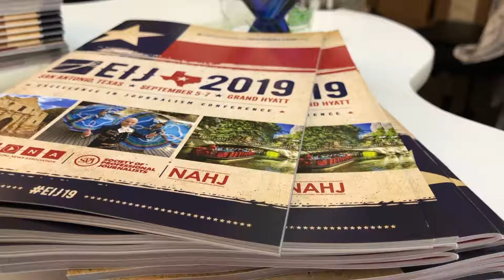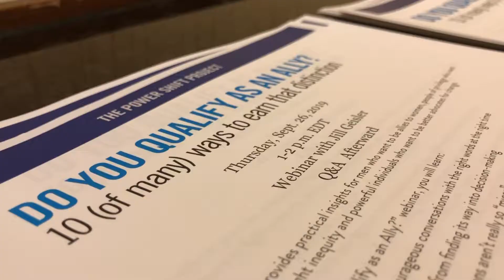FSF: EIJ Conference 2019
A project produced by reporter Brittney Steele in the Fall 2019 MCJ 128 TV News Reporting and Production Class for Fresno State Focus.